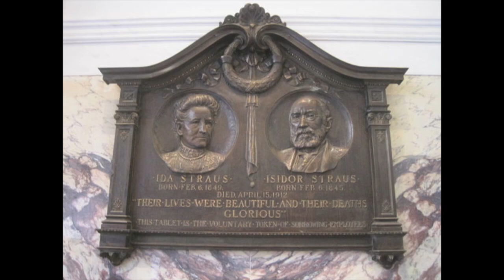Profiles from the Titanic #10 - Isidore and Ida Straus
A story of love transcending death...